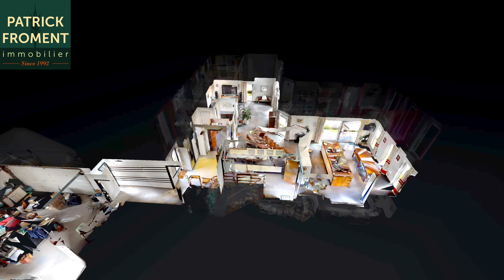Comines - Villa en vente par Patrick Froment Immobilier